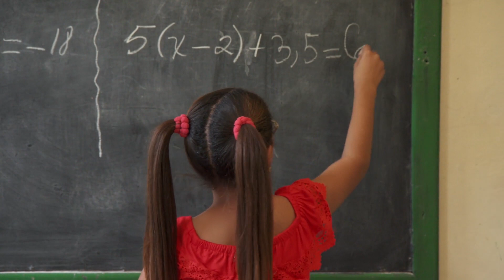Wie Dein inneres Kind aus dem Unterbewusstsein wirkt (lass Dich überraschen)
Wie Dein inneres Kind Dein Leben beeinflusst. Folgende Themen werde ich mit Dir besprechen.
1. Das innere Kind lebt in Dir!
2. Du findest Zugang zu Vergebung, Herzöffnung und Liebe
3. Du kommst in Kontakt mit dem Genie in Dir & Deiner Kreativität
4. Du öffnest Dich für Neues, bist flexibel & kannst loslassen
5. Du erkennst und heilst Deine Beziehungsmuster

Ich bin Sylvia Harke, eine naturverbundene, kreative Herzensfolgerin. Als Dipl-Psychologin, Coach für Hochsensible, Youtube-Speakerin und Autorin mehrerer Bestseller verfolge ich seit Jahren meinen Weg der Berufung. Ich inspiriere empathische und sensitive Menschen, ihr seelisches Potential zu entfalten und ihr Selbstwertgefühl nachhaltig zu stärken.

Hier findest Du den link zum kostenlosen Online-Seminar
"Heile Dein inneres Kind"

Du kannst meine Arbeit unterstützen durch eine Spende:
Vielen Dank!
IBAN: DE 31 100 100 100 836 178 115
BIC: PBNKDEFF
Betreff: Spende /  freiwillige  Zuwendung

Hier findest Du meine Seite auf Facebook (hsp academy)

♥ Über ein "Gefällt mir" würde ich mich sehr freuen
♥ Bitte klicke auf "Teilen" und zeige Deinen Freunden, was Dir gefällt

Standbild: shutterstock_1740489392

"Gelassen leben mit Hochsensibilität"
"Hochsensibel - Was tun?"
"Hochsensibel ist mehr als ..."
"Wenn Frauen zu viel spüren..."
"Hochsensiblität leben"

Meine Kamera
Lumix G81

Mein Aufnahmegerät

Mein Mikrofon

Sylvia Harke ist Teilnehmerin des Partnerprogramms von Amazon Europe S.à r.l., ein Partnerwerbeprogramm, das für Websites konzipiert wurde, mittels dessen durch die Platzierung von Werbeanzeigen und Links zu amazon.de Werbekostenerstattungen verdient werden können.